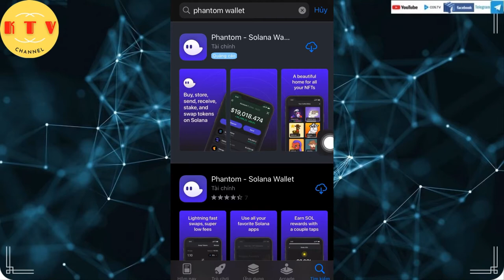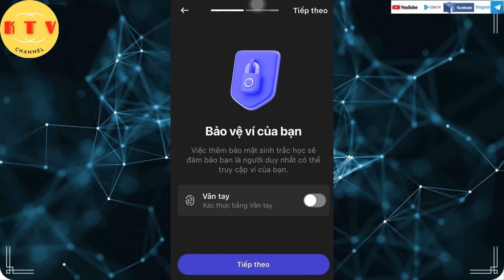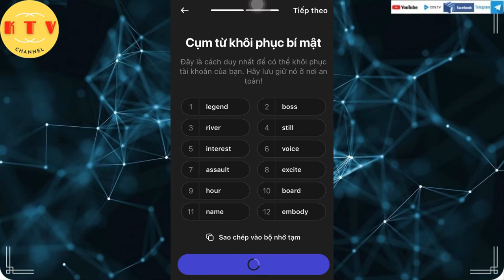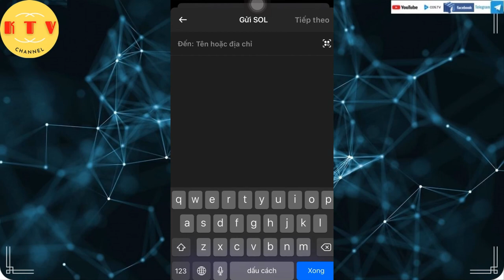Cài đặt ví sol, cài đặt ví phantom trên điện thoại smartphone [kitv]